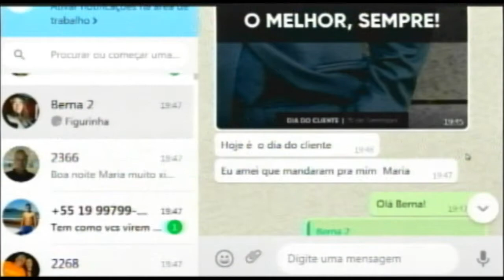15 09 20 Homem Chick